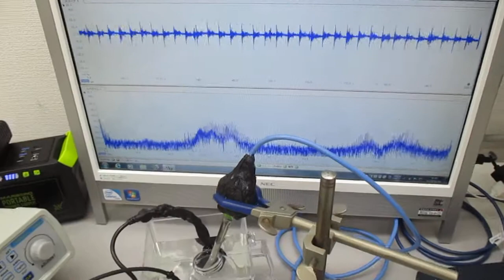超音波振動の相互作用（共振・非線形現象）を発振制御する実験 ultrasonic-labo